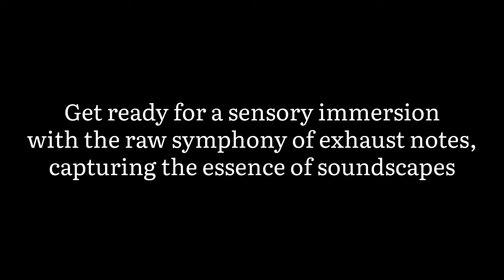Pure Akrapovic Sound - BMW R1250 GSA HP edition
Turn up the volume and enjoy the symphony of the Boxer Twin engine coupled with Akrapovic HP exhaust. Pay attention to the glorious quickshifter sounds. Enjoy